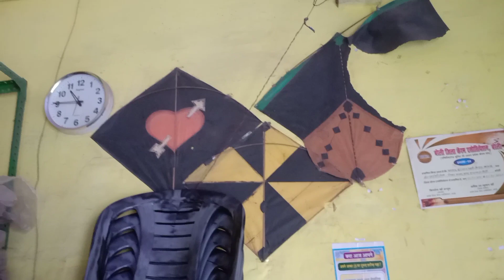lal kuaun kite shop | Adil kite shop | kite shopping 2023.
adil kite maker
adil kite shop
professional kite mekar
cheapest kite shop in Rampur
cheapest kite shop in bangalore
cheapest kite shop in Bareilly
cheapest kite shop in lakhnow
cheapest kite festival
kite catching
kite looting
kite making factory
kite kese bnate hain
kite bnana sikhe
kite shopping in 2023